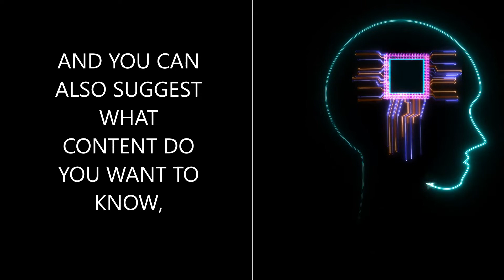THANK YOU FOR REACHING 300 SUBS. GODBLESS YOU ALL, mwuah mwuah